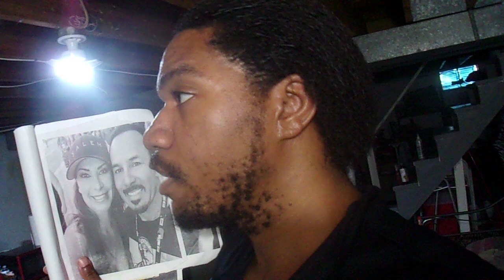ACTING SILLY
HAHAHAHAHAHA